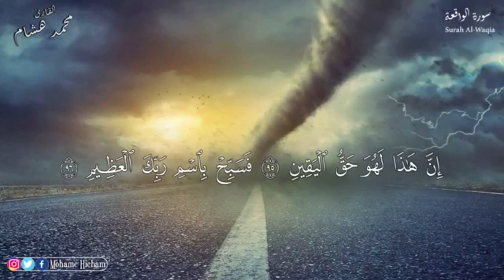إن لله وان اليه راجعون 😢 مشيت نزورها توحشتها 😢🥺 🤲🏻🤲🏻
🤍 Thanks for your support and encouragement to me

‎الطبخ هوايتي التي اعشقها وابدع فيها اقوم بتحضير وبكل حب وصفات ناجحة لذيذة سهلة وفي المتناول لكي تقوم كل النساء بتجربتها .

💜 Cooking is my hobby that I adore and innovate.  I lovingly prepare successful, delicious, easy and affordable recipes for all women to try.